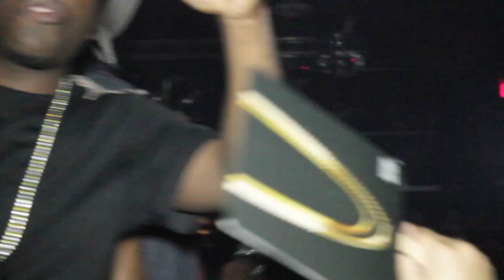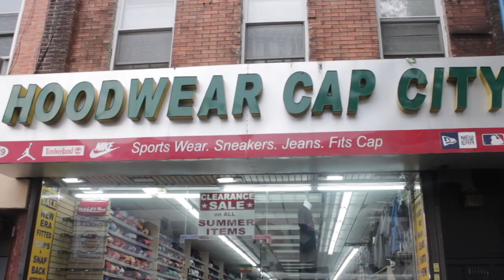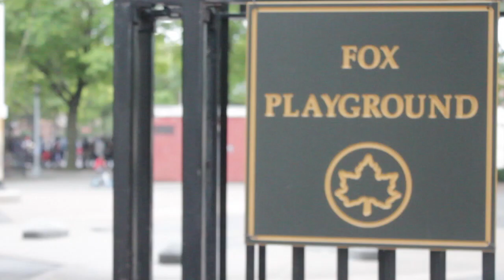G-Lloyd BirthDay Weekend Vlog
FOLLOW G-LLOYD ON INSTAGRAM/TWITTER : @CROOKLYNBORN, FACEBOOK: GEE LLOYD

HANG OUT WITH G-LLOYD & THE POCKETFUL CREW FOR A SUMMER WEEKEND AS G-LLOYD CELEBRATES HIS BIRTHDAY WEEKEND DOING THE THINGS HE LIKES TO DO